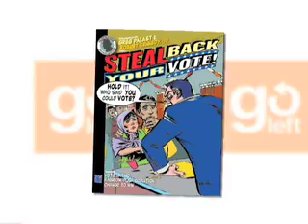Steal Back Your Vote! Pt. 1 - The Ring Of Fire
Robert F. Kennedy, Jr. of GoLeft TV and Air America's Ring of Fire and investigative journalist and author Greg Palast about the Republicans' plans to steal the '08 election, and how voters can steal back their vote.  For more information (and to download a copy of Bobby and Greg's comic book)